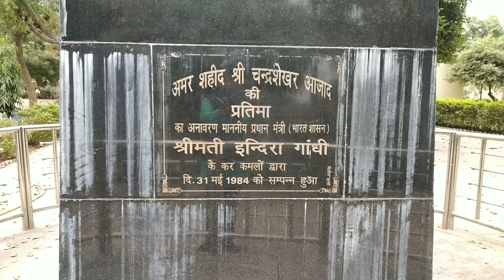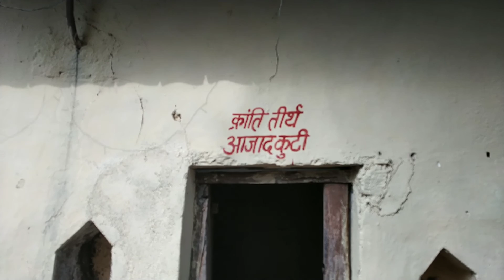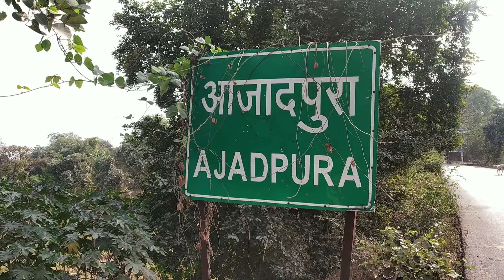इस सीक्रेट स्थान पर तीन साल वेष बदलकर रहे चन्द्रशेखर आज़ाद | krantikari Chandra shekhar Azad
swtantrata sangram aandolan ke mahanayak krantikaari Chandra Shekhar Aazad apne agyatavas ke dauran 3 saal yahan rahe . yahan unhone logon ko angrezon se mukabala karne ke liye krantikariyon ko training bhi dee.